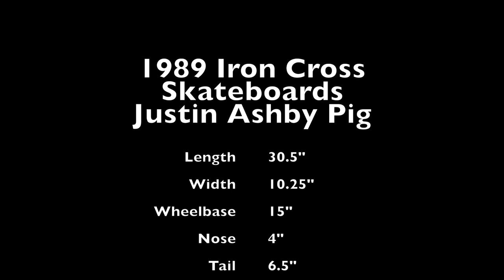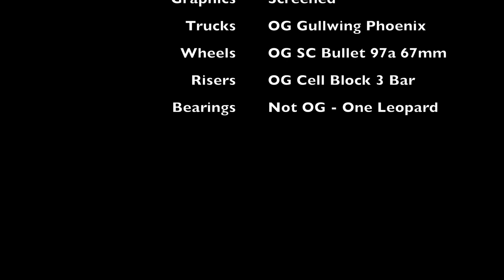OG 1989 Iron Cross Skateboards Justin Ashby 'Pig' Deck with Gullwing Trucks and Santa Cruz Wheels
Most of my collection are Powell-Peralta Reissues but I recently got lucky with this super rare and minty vintage OG 1989 Iron Cross Skateboards - Justin 'Pasty' Ashby 'Pig' deck.

The deck came with:

~ OG Gullwing Phoenix Trucks
~ OG Santa Cruz Bullet 63mm 97a Speed Wheels
~ OG Cell Block 3 Bar Risers
~ Bearings are NOT OG(One Leopard - Damselfish Frictionless Abec 9)

The art on this deck is killer and was done by Justin Ashby. The Pig graphic represents 'Pig City'...Brighton, England. It was named 'Pig City' because of all the cops harassing the skaters in the 70s but it sounds like it was a crazy scene similar to Dogtown.

Iron Cross Skateboards was started by Art and Steve Godoy and supported by Tony Magnusson and Mike Ternasky (the owners of H-Street who Art skated for at the time) who helped fund and produce the decks. The Iron Cross Skateboards brand started in late '88 and lasted till '91 when the street scene really started to take over.

Rough Specs:

- Length 30.5"
- Width 10.25"
- Nose 4"
- Tail 6.5"
- Wheelbase 15"
- Trucks Old School
- Screened Graphics

Resource:

Skate and Annoy
The Story of Iron Cross: Art and Steve Godoy Interview - Posted by: Kilwag (editor) on November 6th, 2001